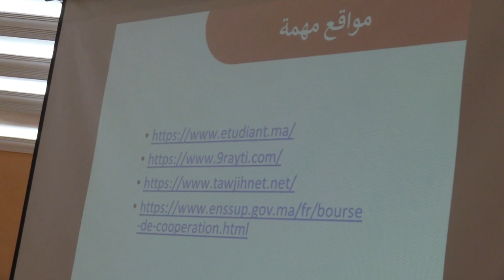قافلة جدارة تحط الرحال بمدينة الرشيدية